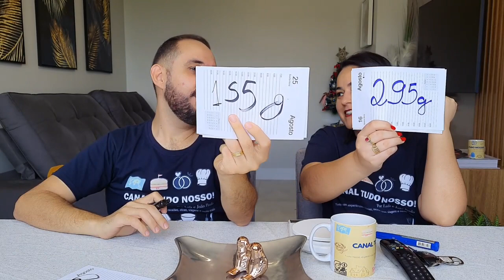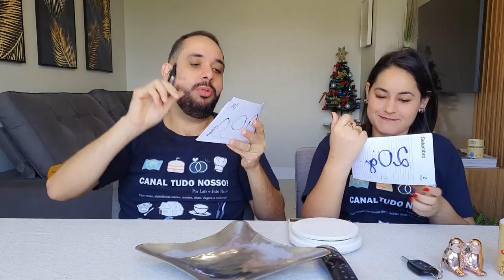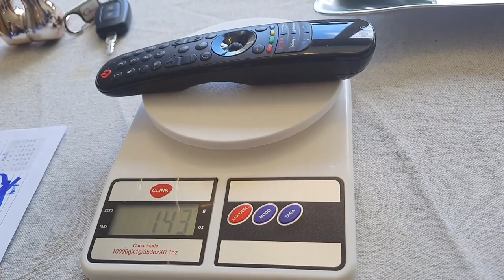QUEM ACERTAR O PESO GANHA 100 REAIS - DESAFIO | EP. 1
Olá galerinha !!! Esse desafio é o mais novo quadro do nosso canal: "acerte o peso". E aí você tem noção do peso dos objetos ? Nesse vídeo fizemos uma aposta valendo 100 reais e quem aproximar mais do peso vai ganhar 100 reais. Quem têm mais noção do peso dos objetos, Laís ou João ?